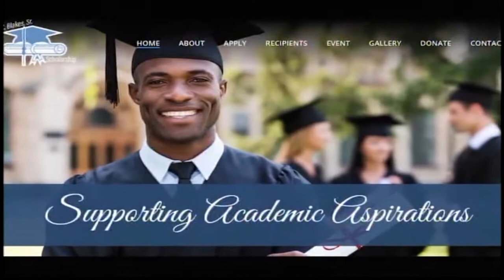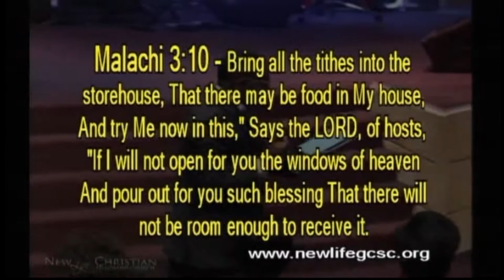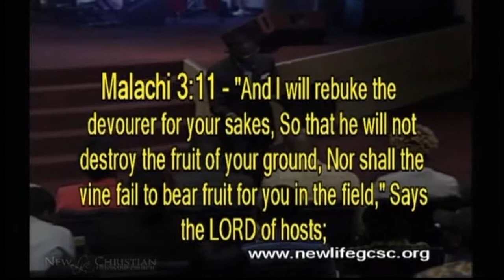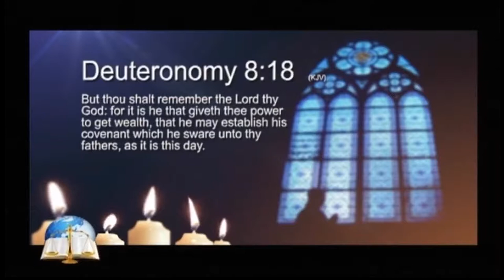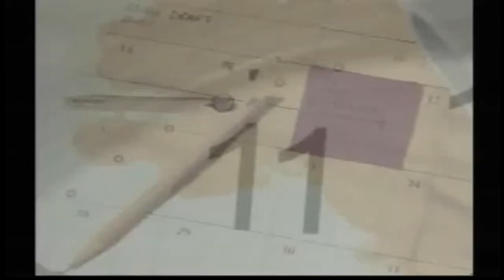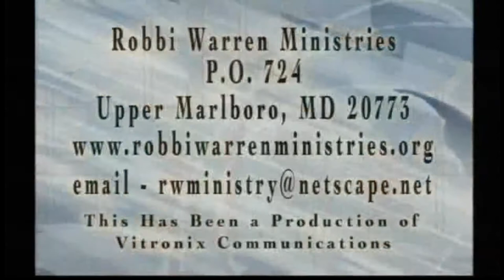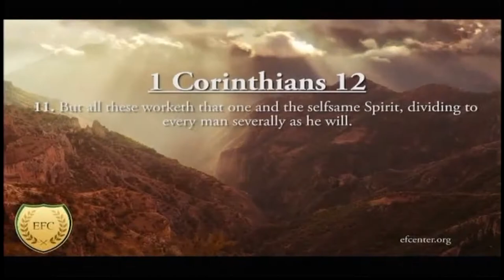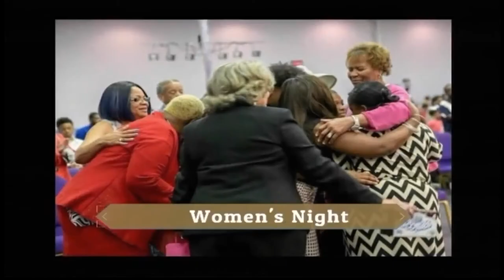Word of Life TV Network Live Stream